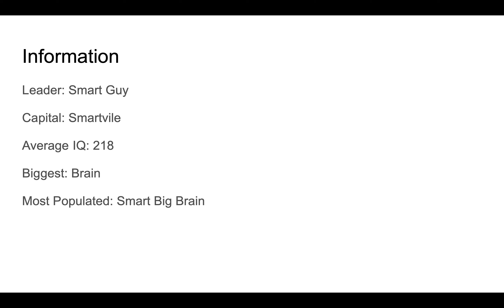History Of Big Brain